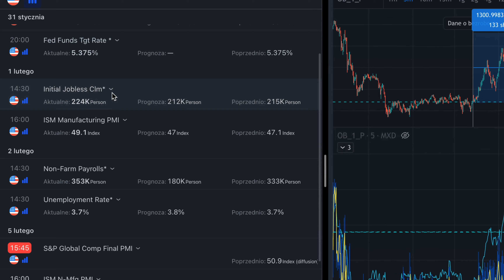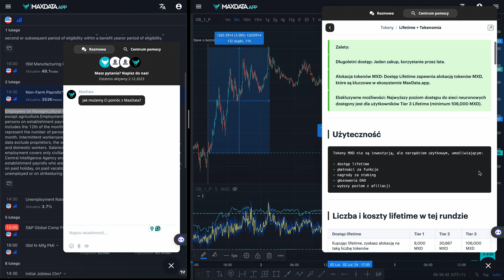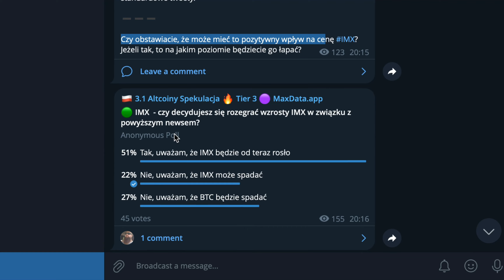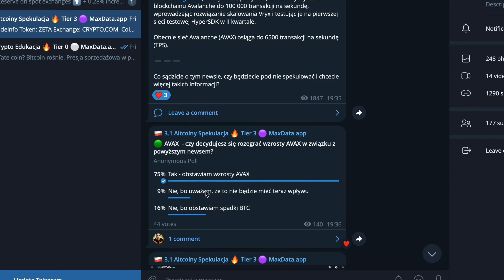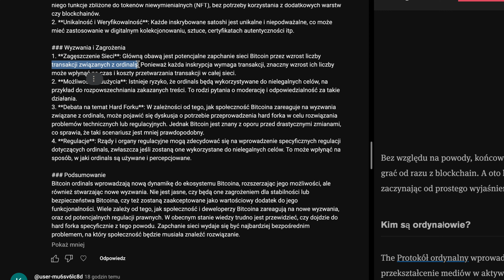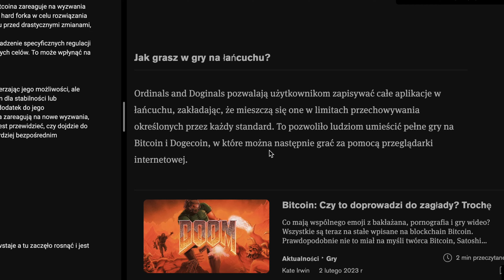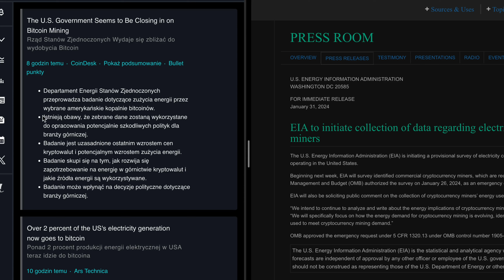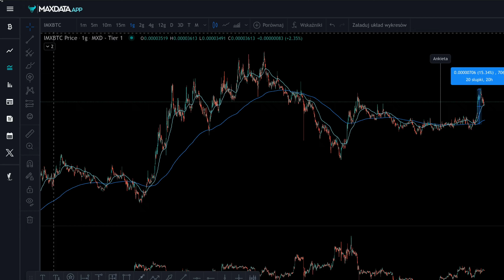Co trzęsie Bitcoinem? Kolejne odczyty już wkrótce! Czy Bitcoin spadnie? Czy BTC wzrośnie?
Czym jest Bitcoin Ordinals?
Jakie wydarzenia powodują ruchy na BTC?
Jak spekulować za pomocą MaxData.app?